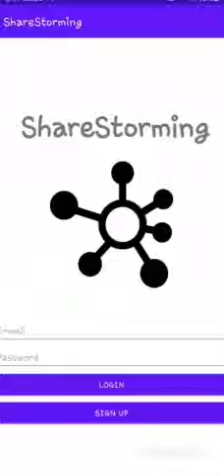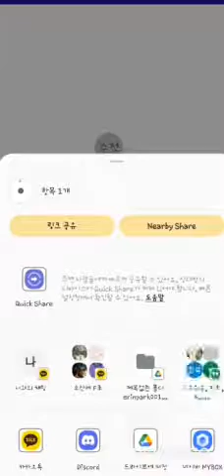모바일프로그래밍 - ShareStorming -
가천대 모바일 프로그래밍 과제 11조